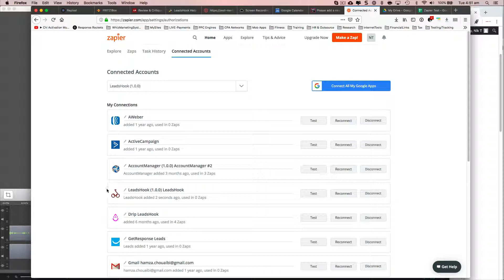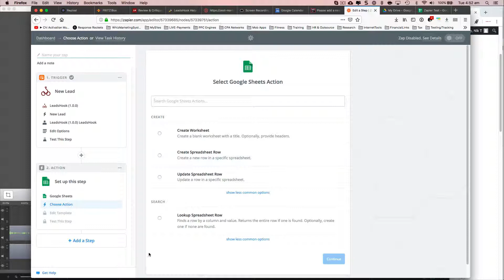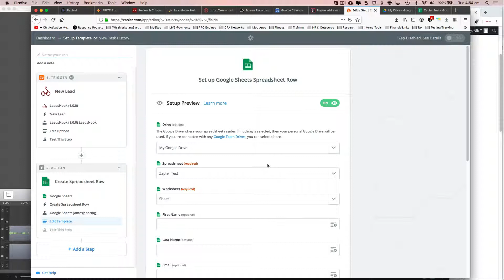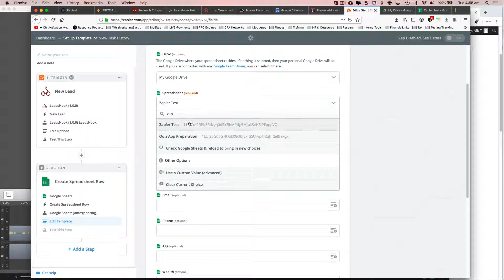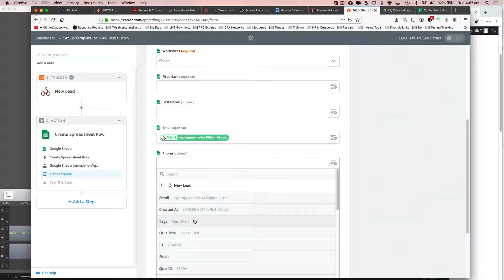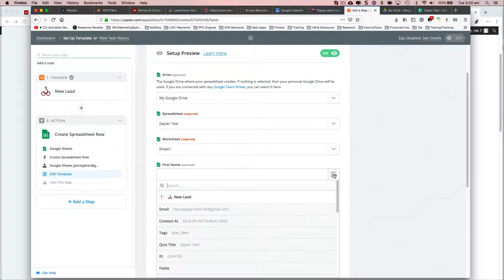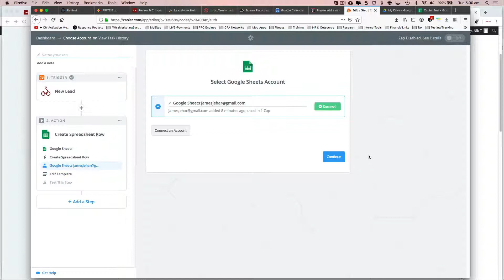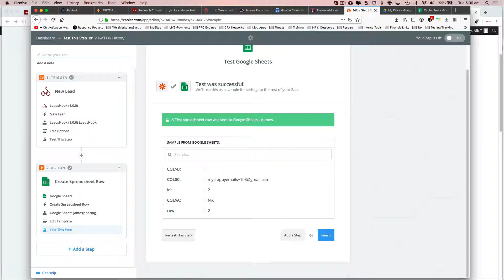Transfer Your Leads from LeadsHook to Google Sheets using Zapier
Step by step process to integrate LeadsHook and Google Sheets to Zapier.

Also discover a Zapier weirdness (most probably a bug).